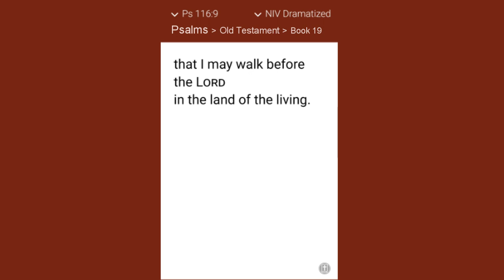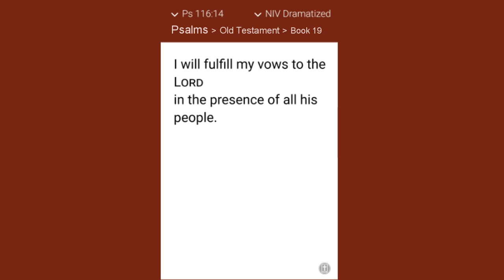Psalm 116 - I love the Lord (With Words - NIV)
I love the Lord, for he heard my voice;  he heard my cry for mercy. Because he turned his ear to me,    I will call on him as long as I live. The cords of death entangled me,   the anguish of the grave came over me;    I was overcome by distress and sorrow. Then I called on the name of the Lord:   “Lord, save me...